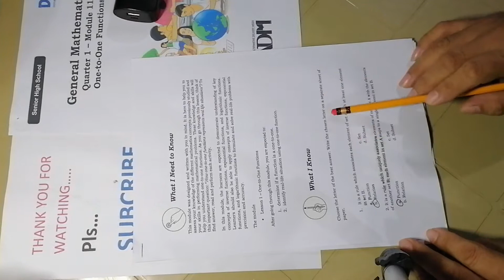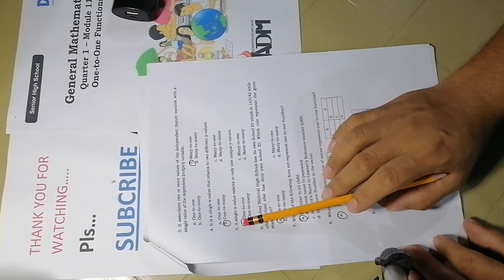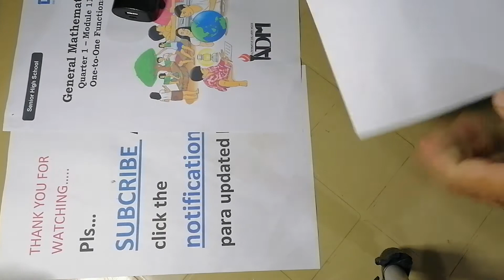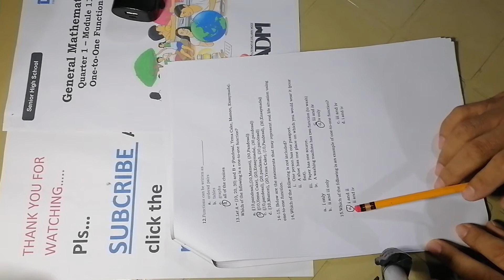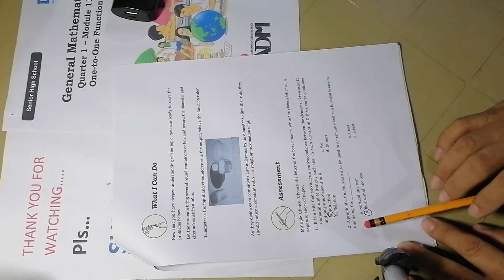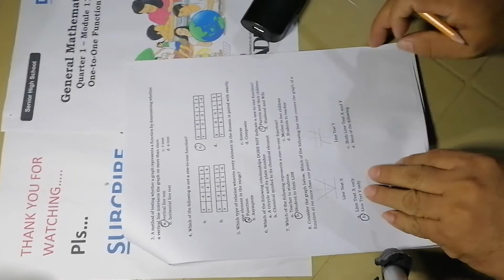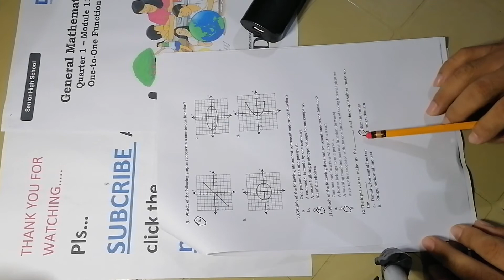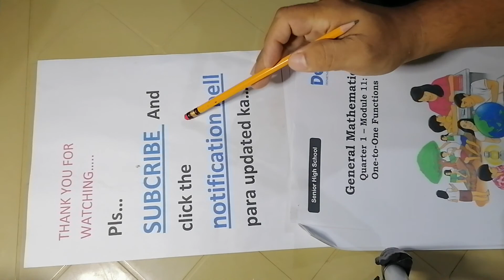General Mathematics Senior high school Quarter 1 - Module 11 One-to-one Functions My Final Answer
PLS. Don't re copy or Re upload own vedio..